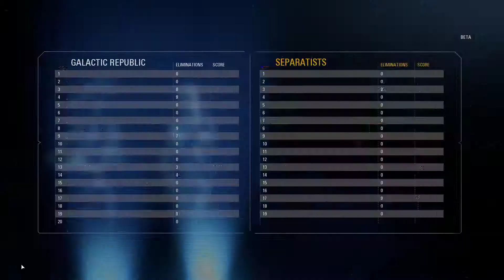Star Wars Battlefront II 2017